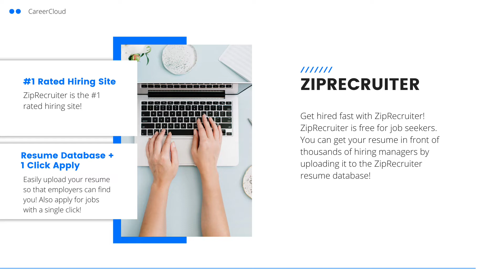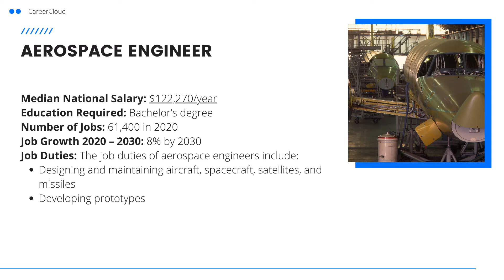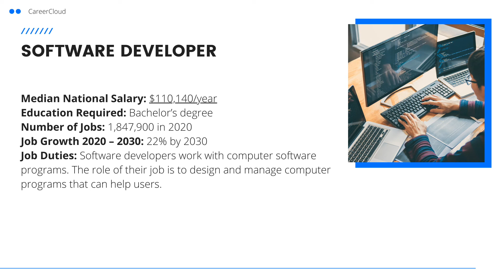The Best STEM Careers To Consider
STEM careers are one of the highest paying on the job market. Working in STEM can also bring lots of opportunities for career development and growth, benefits, flexible work options, and other perks. It’s also fast-growing, expected to grow by 7.7% by 2030.

This is a great career field to be in for people who want to work in science and technology-related jobs. You’ll be challenged in your work and be introduced to new technologies that are discovered. There are also many diverse industries you can work in like healthcare, business, tech, and more.

Keep watching to discover the best STEM careers to consider this year.

If you want to land a STEM career, start your job search on ZipRecruiter. ZipRecruiter is free for job seekers and you can easily apply for jobs with a single click. You can also upload your resume to ZipRecruiter’s resume database so that recruiters and employers can reach out to you!